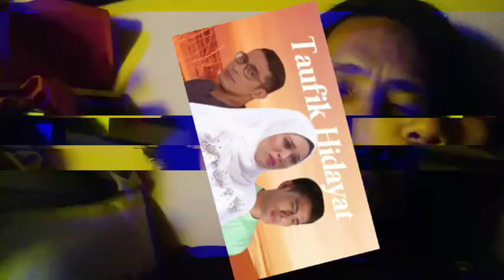TAUFIQ HIDAYAT Episod 5, Taufiq terima Fatihah sebagai isteri. REAKSI DRAMA MELAYU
Selain subscribe, anda juga boleh menyokong channel ini dengan memberi  sumbangan melalui platform seperti Buy Me A Coffee, Touch N Go eWallet, Paypal atau Maybank seperti yang tertera di bawah atau klik JOIN untuk 'perks' dan content premium dari channel ini. Sumbangan anda saya dahulukan dengan ucapan terima kasih.

Saksikanlah drama terhebat tahun 2022 Taufiq Hidayat yang di tunggu tunggu, di TV2 setiap Isnin dan Selasa pukul 8pm lakonan kembar Ashraf Muslim sabagai Taufiq dan Hidayat bersama Chacha Maembong.